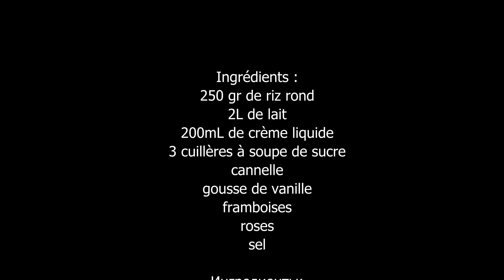Riz au lait aux boutons de roses et à la vanille!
Recette très gourmande et crémeuse du Riz au Lait.
Ingrédients :
250 gr de riz rond
2L de lait
200mL de crème liquide
3 cuillères à soupe de sucre
cannelle
gousse de vanille
framboises
roses
sel